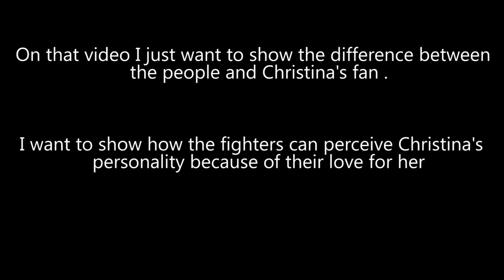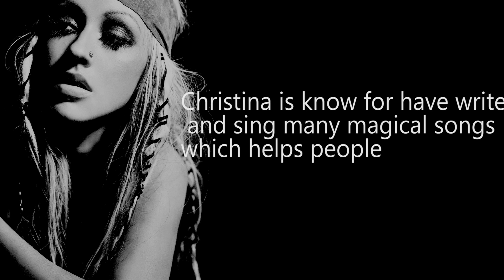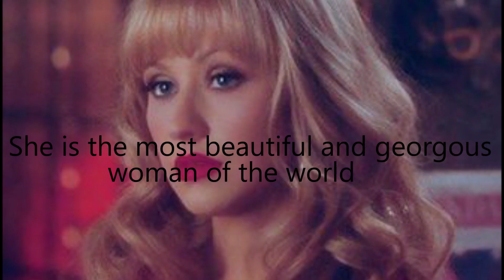FOR PEOPLE VS FOR FIGHTER CHRISTINA AGUILERA IS